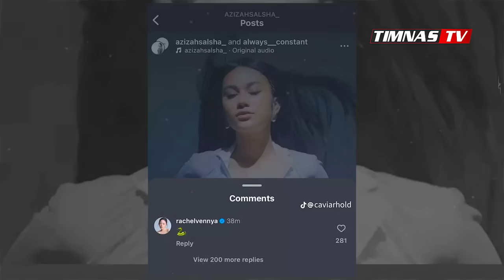Semua Buktinya Udah di Spill Netizen !! Diduga Pratama Arhan Diselingkuhi Aziah Salsha